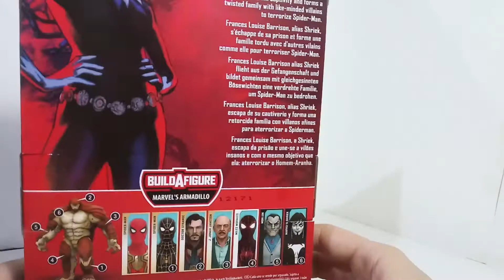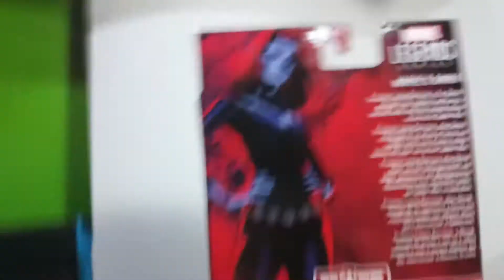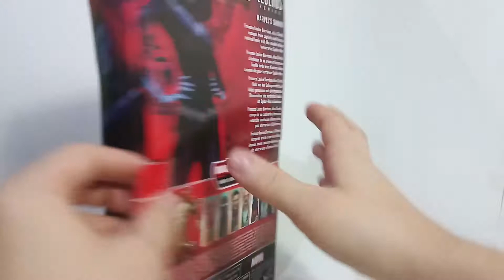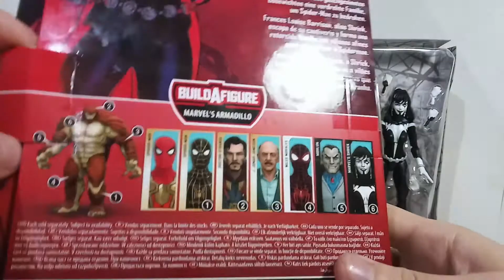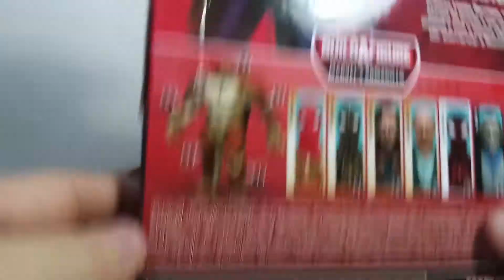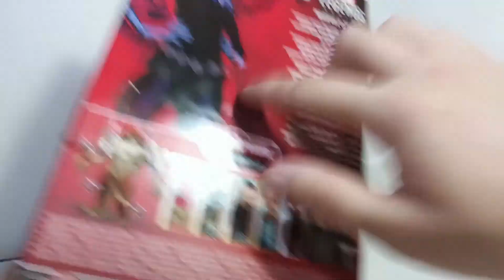Marvel Legends Shriek - A Chewy Mew Review!